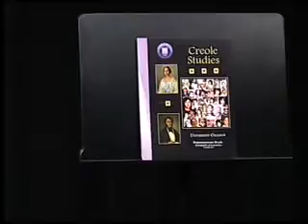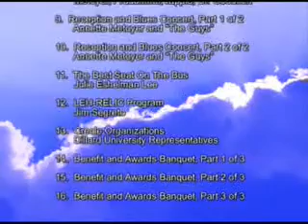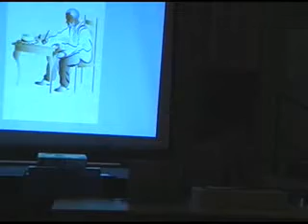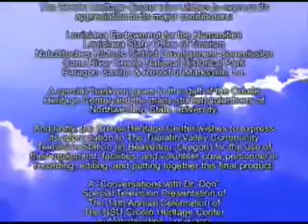Creole Heritage Celebration 11: Creole Heritage Celebration: The Best Seat On The Bus